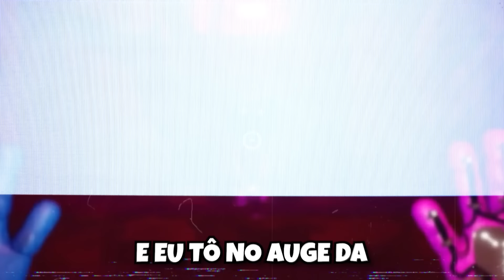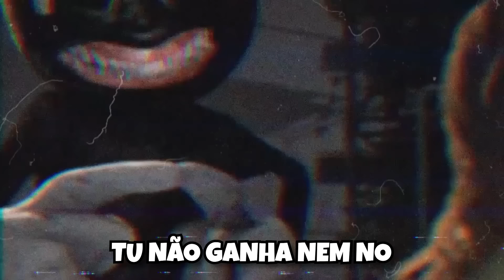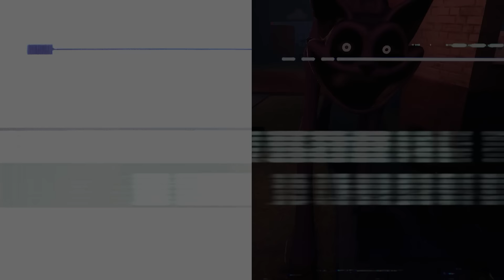CATNAP (Poppy Playtime 3) Vs CARTOON CAT - Batalha de rap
Duelo de gatos macabros!!! Nessa batalha de rima o Catnap, do Poppy Playtime 3 enfrenta o Cartoon Cat, do Trevor Henderson.  Quem vence essa??? Comenta aí!

Letra: Brutusmano e Brutusmina
Vozes: Brutusmano
Beat: WhiteEyez Beats
Animação do Cartoon Cat tem partes dos canais:

Me segue no Insta: @brutusmano
Meu Tik Tok: @brutusmano